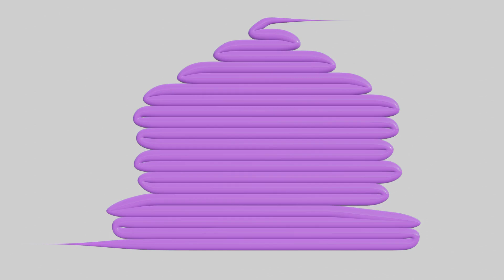Scifi battlefield fuel station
The second stretch goal of my kickstarter scifi battlefield is the fuel station. It, and the first stretch goal (the radar) has been delivered. It is also available to purchase on MMF.